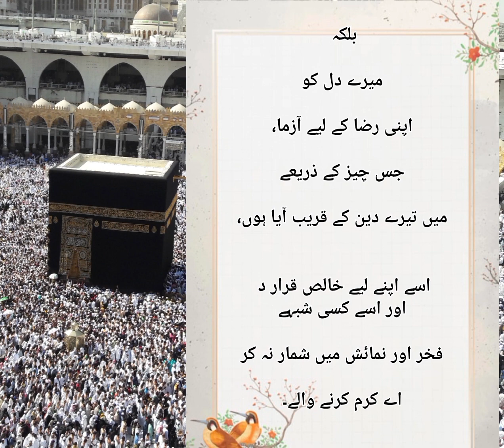Heart Touching Dua | Islamic Dua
اے معبود!

 یقیناً تیری مخلوق میں

 کوئی ایسا نہیں جو شام کرے

 مجھ سے زیادہ اس پر تیرا احسان ہو

 نہ اس کے لیے تیری لگاتار مہربانی ہے

 نہ اس پر تیرا کھلا ہوا فضل ہے

 نہ اس کے ساتھ انتہائی نرمی ہے

نہ اس کے لیے بیشتر نگہبانی ہے

 اور نہ اس پر تیرا کچھ زیادہ کرم ہے

 جومجھ پر ہے

اگر چہ ساری مخلوق

اسی طرح شمار کرتی ہے

جیسے میں نے ان چیزوں کو شمار کیا ہے

تو بھی گواہ رہنا

.اے کافی گواہی والے

 اس بات پر

کہ میں نے سچے دل سے

 تجھے گواہ بنایا ہے

اس پر کہ مجھے

 نعمتیں عنایت کرنے میں

 تیرا فضل و کرم بہت زیادہ ہے،

 جب کہ میں ان پر

 بہت کم شکر کرتا ہوں

اے ہر ارادے کو انجام دینے والے

 رحمت فرما محمد(ص)

 اور ان کی آل(ع) پر

 اور میری کم شکری کے باعث

 نزول بلا سے بچانے کیلئے

امان کا طوق میرے گلے میں ڈال دے

اور اپنی وسیع معافی کی بدولت

 میرے لیے نعمتیں بڑھا دے

 مجھ پر اپنی طرف سے

 کرم کی بارش برسا

 پس رحمت فرما

حضرت محمد(ص)

میری بد باطنی کے ساتھ

 میری جانچ نہ کر،

بلکہ

 میرے دل کو

 اپنی رضا کے لیے آزما،

 جس چیز کے ذریعے

 میں تیرے دین کے قریب آیا ہوں،

اسے اپنے لیے خالص قرار دے
 اور اسے کسی شبہے

 فخر اور نمائش میں شمار نہ کر

 اے کرم کرنے والے۔
heart touching Dua | best Islamic Dua | Islamic Dua | Urdu | beautiful